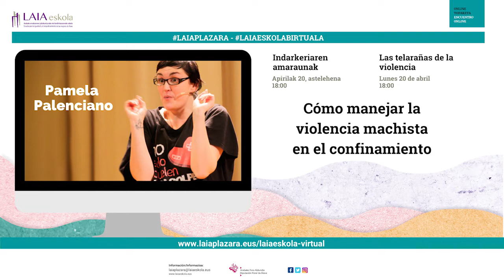Las Telarañas de la Violencia / Indarkeriaren Amarauna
Cómo manejar la violencia machista en el confinamiento
Online topaketa Pamela Palencianorekin. Encuentro virtual con Pamela Palenciano..

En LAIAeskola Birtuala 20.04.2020